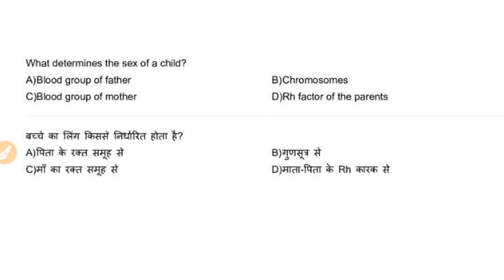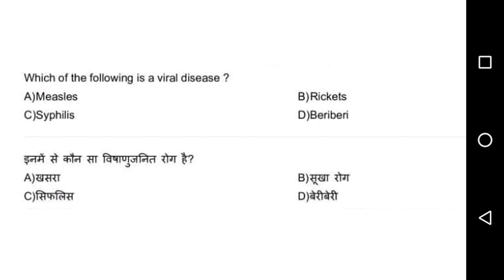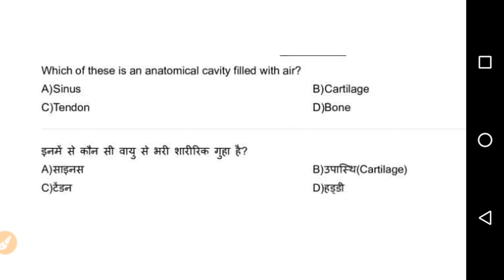RRB NTPC | Group D | JE | Alp | Previous year question papers | DRDO MTS | Life Science | Class 3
Hello everyone!

In this video we are discussing about life science previous years question.